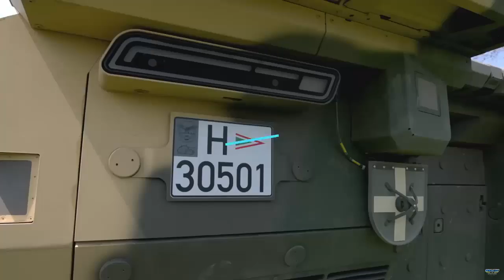Rheinmetall will develop the new Lynx Skyranger 30 for Hungary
German defense conglomerate Rheinmetall has secured a significant contract with Hungary for the conceptual development of the Skyranger 30 turret designed for the future Lynx KF41 Mobile Air Defence Vehicle.

In an official statement, the company announced that the €30 million contract, signed in Budapest on December 15th, marks a strategic initiative in enhancing Hungary’s air defence capabilities amid evolving security challenges.

As noted by the company, the Skyranger 30 turret, integrated into the Lynx tracked armored vehicle, is tailored to address contemporary threats, particularly countering drone attacks and aerial threats.

The Lynx Skyranger 30 amalgamates proven Lynx infantry fighting vehicle technology with the state-of-the-art Skyranger air defense system, presenting a sophisticated and versatile air defense capability. This hybrid system incorporates a 30mm automatic cannon, surface-to-air missiles, and a comprehensive sensor suite, offering mobility, survivability, flexibility, and precision to counter emerging short-range threats.

Armin Papperger, Chairman of Rheinmetall’s executive board, emphasized, “The Lynx Skyranger 30 is a top performer, capable of countering a vast variety of threats, including ballistic missiles and unmanned aircraft.” This development aligns with the European Sky Shield Initiative (ESSI), aiming to bolster Europe’s air defense capabilities across NATO member states, facilitating joint procurement, deployment, and maintenance of cutting-edge hardware.

Additionally, the Bundeswehr and Denmark have expressed interest in procuring the Skyranger 30 systems integrated into a different 8×8 wheeled armored vehicle, further highlighting its growing prominence in reinforcing the air defense capabilities of European armed forces.